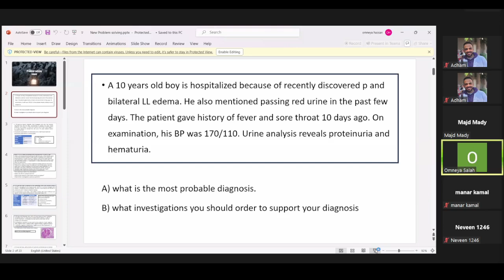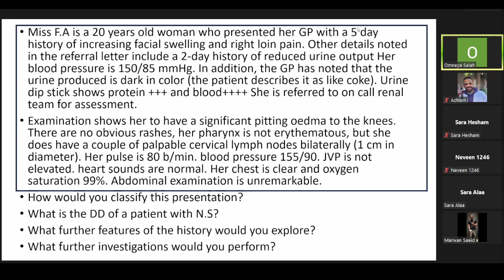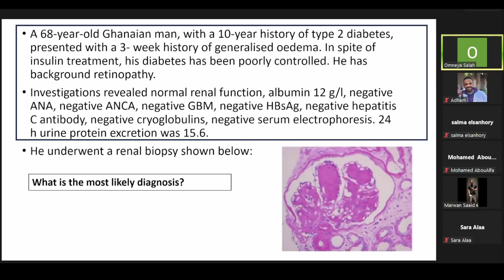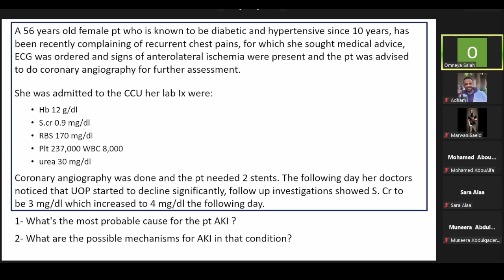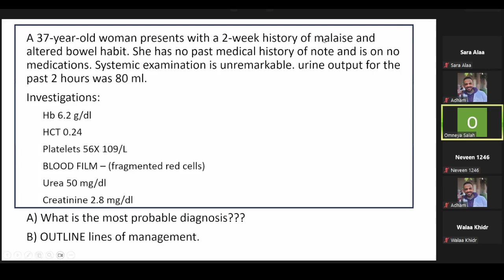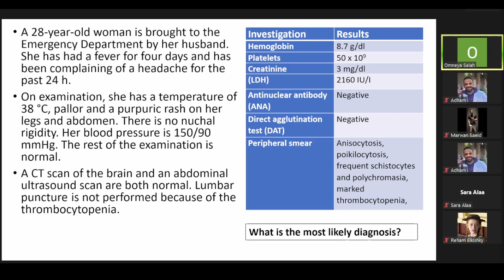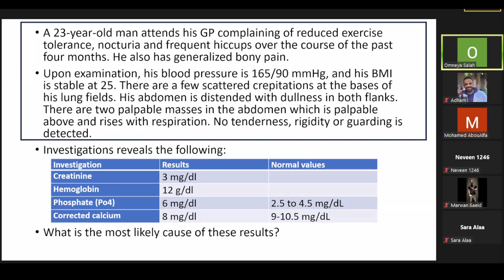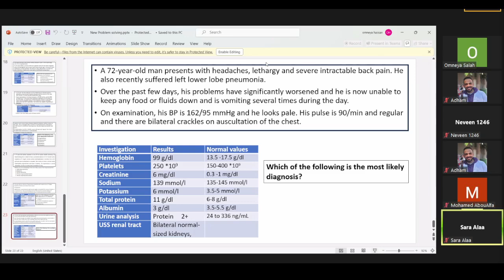Nephrology cases | Alex interns| Dr omnia salah